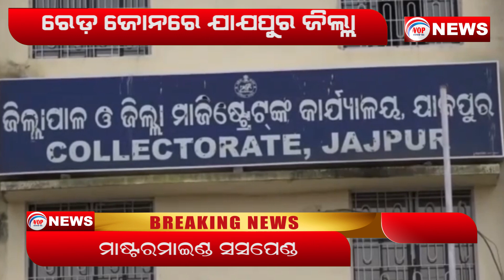Jajpur District Diclare As Red Zone For Corona